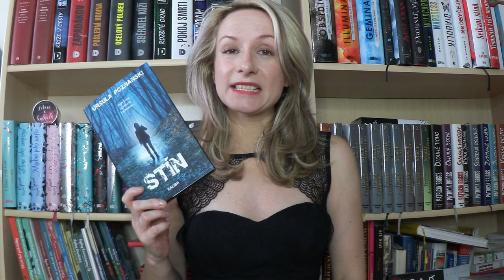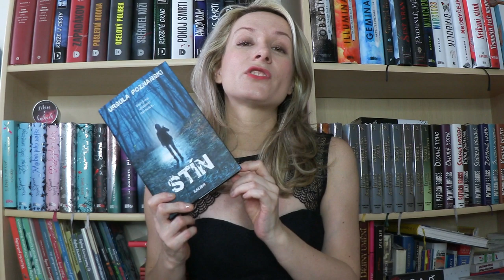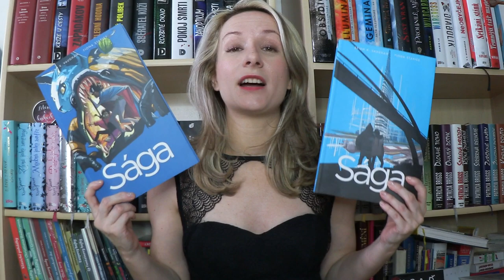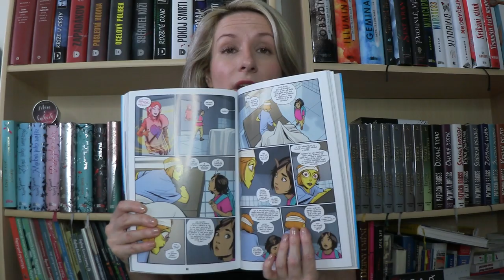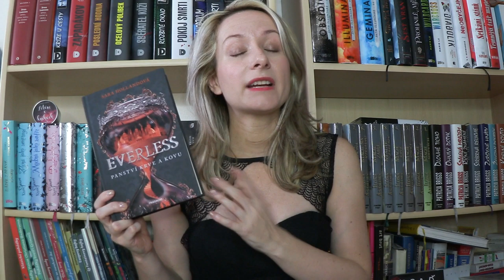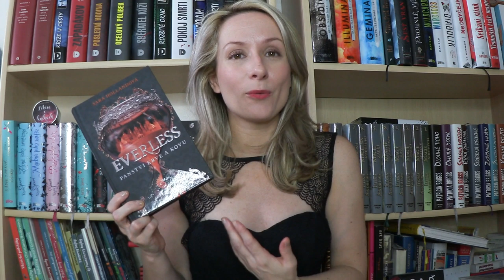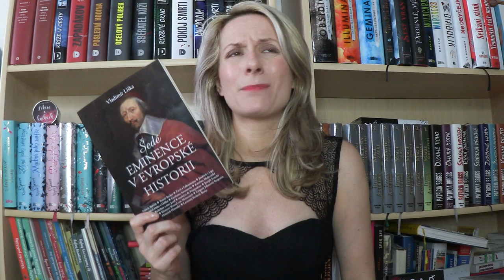Přečteno za únor 2020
Drazí knihomolové, po nějaké době mám pro vás konečně Přečteno za měsíc únor. Tohle video jsem natáčela na konci února, ještě před tím peklem zvaným koronavirus, takže jsem se u toho tak hořce pobavila, když říkám, že doufám, že únor byl nejhorší měsíc v tomhle kalendářním roce. No, nebyl, to teď už víme všichni naprosto jistě... Tak se drže a přeji vám všem pevné zdraví a hlavně pevné nervy (protože ty mnohým z nás selhávají jako první).

A chtěla jsem pro vás udělat soutěž o Mlčící pacientku, ale vzhledem k tomu, že bych vám ji musela poslat asi až po karanténě, tak soutěž spácháme jindy:) Já se svým imunitním systémem odmítám v téhle době vycházet jinam než do lesíka s Yoshim na procházku.

RECENZE:
Everless - Panství krve a kovu

Knihy o kterých mluvím ve videu:
Ursula Poznanski: Stín (Beatrice Kaspary 4)
komiksy Sága 5, 6
Amanda Stevens: Probuzení (Hřbitovní královna 6)
Sara Hollandová: Everless - Panství krve a kovu (Everless 1)
Vladimír Liška: Šedé eminence v evropské historii
Will Bowen: Šťastný život

Za poskytnutí recenzního výtisku mnohokrát děkuji Albatros Media.